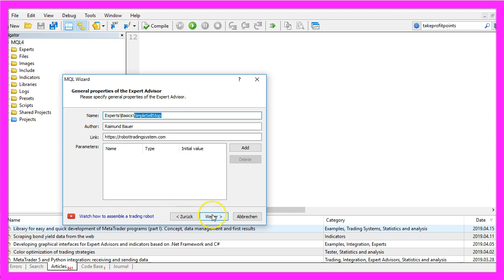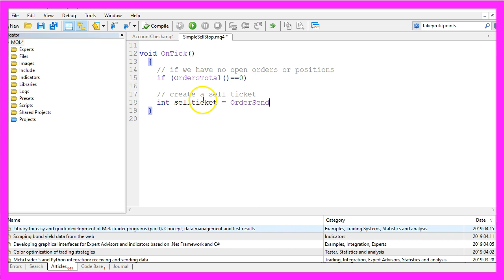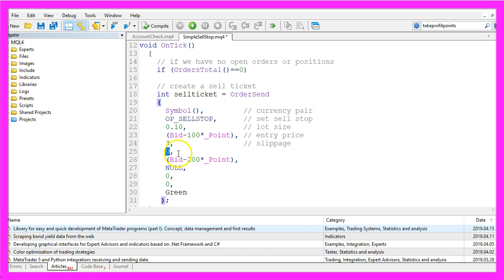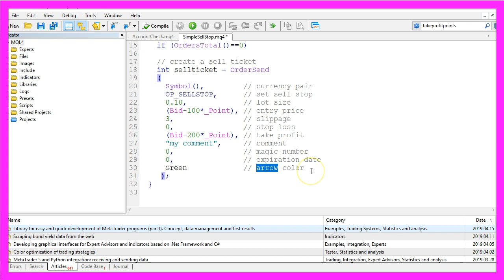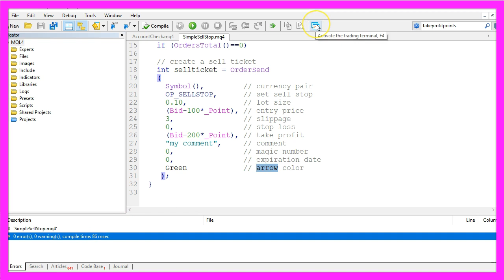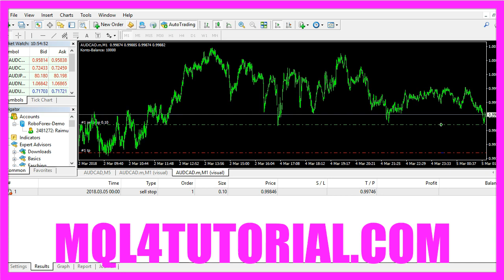MQL4 TUTORIAL BASICS - 17 HOW TO PLACE A SELL STOP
With MQL4 we can automate orders, in this case we create a simple Expert Advisor for Metatrader4 that will place a sell stop on our Forex Chart. It takes About 5 minutes to code it...

In this video we are going to set a sell stop, you can’t see it in the chart but when we zoom in you will see that we have a pending order; a sell stop that is far below the current price, so let's find out how to do that with MQL4.

First you need to click on the little icon here or press F4 on your keyboard, now you should see the Metaeditor window and here you want to click on: “File/ New/ Expert Advisor (template)” from template, “Continue“, I will call this file: “SimpleSellStop”, click on: “Continue“, “Continue“ and “Finish”, now you  can delete everything above the “OnTick” function and lets also remove the two comment lines here.

Inside of the “OnTick” function we want to check if we have no open orders and positions, so we use the function; “OrdersTotal” that will give us the number market and pending orders and if the return value is 0 (zero) we know that we have neither open orders nor positions and in that case we want to use “OrderSend” to create a sell ticket, we need to pass a few parameters, so let's go through the parameters one by one:

The first one will deliver the currency pair that is used on our current chart, you can use “Symbol()” actually there are two versions; the first one is “_Symbol”, the second one is Symbol with two round braces (Symbol()) and that will return the currency pair – in my case it's the Australian against the Canadian Dollar.

The next parameter is the action that we want to perform, in our case we want to place a sell stop (OP_SELLSTOP).

Parameter 3 stands for the lot size, we want to use 10 micro lot and this defines the entry price, so when the price moves to 100 points below the current Bid price we want to enter our sell trade.

This is the slippage – that’s the tolerance – don’t set this value to 0 (zero) because you will get a lot of requites from your broker.

This 0 (zero) here the next parameter is the stop loss, I didn't use one here but I did use a take profit value, so we enter when the price is 100 points below the current Bid price and we would take our profit when the price moves to 200 points below the Bid price and because this is a sell trade it would give us 100 points profit because the difference between the take profit and the entry price is 100 points.

This constant: “NULL” all in capital letters – is used because we don’t have a comment. If we want to set a comment we could do that by passing a string value here.

The next one is called: “magic number” that's kind of an or ID number like a license plate, you would use it if you want to identify your Expert Advisor among other Expert Advisors  on the same chart, not needed in this case.

This parameter could be used to set an expiration date, if you set it to 0 (zero) the order will stay in the market until it is filled or until you delete it and the last parameter here “Green” is the color for the arrow that is drawn on the chart as soon as we open the sell trade and that's about it.

So let’s click on the “Compile” button or press F7, you shouldn’t get any errors or warnings here and if that is the case you can click on the little symbol here or press a F4 to go back to Metatrader.

And in Metatrader you want to click on: “View/ Strategy Tester” or press CTRL and R, here we pick the new file: “SimpleSellStop.ex4”, please mark the visual mode here and start a test.

…here we are, the Expert Advisor is running, in the results you can see that we have a sell stop for 10 micro lot and when we zoom into the chart we can see that we have automatically placed a sell stop far below the current price and in this little video you have learned how to do that with MQL4 and you have coded it yourself with a few lines of MQL4 code.